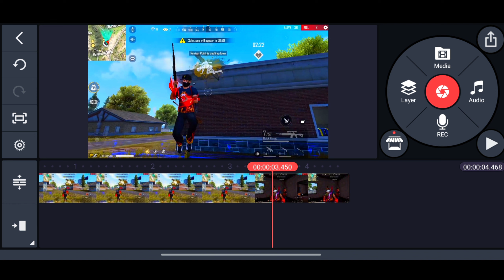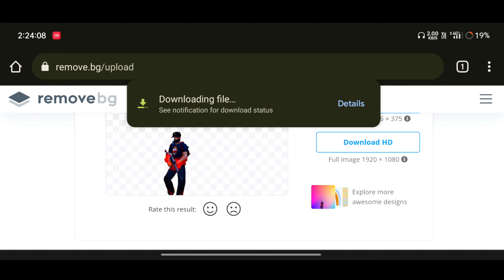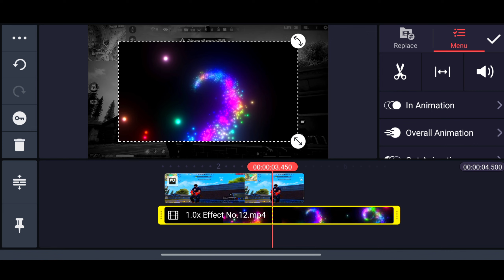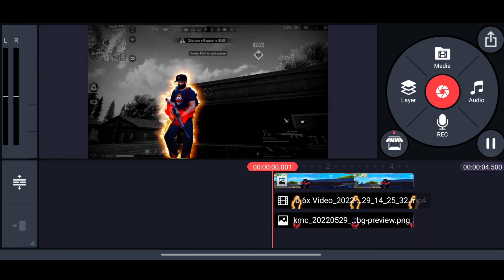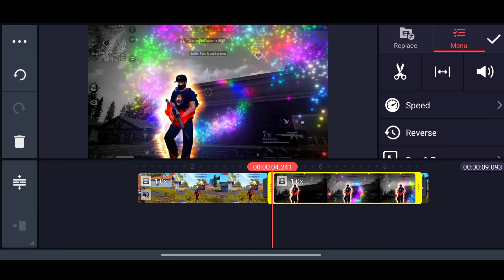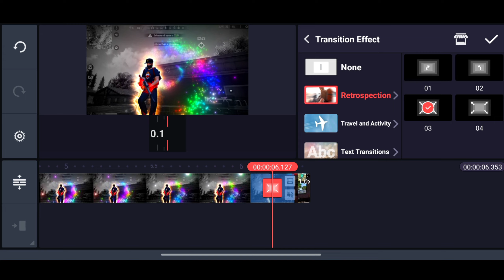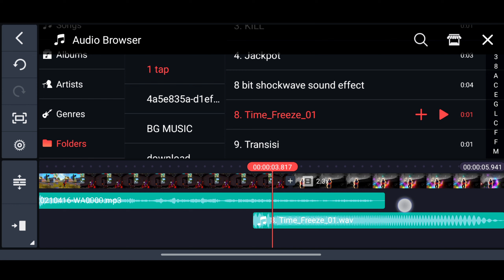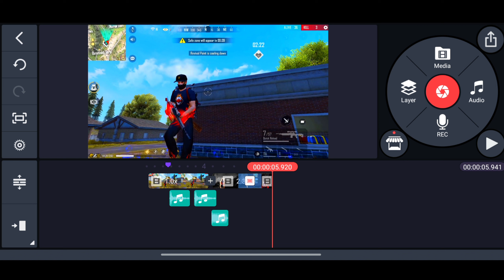𝙍𝙐𝙊𝙆 𝙁𝙁 𝙑𝙄𝘿𝙀𝙊 𝙀𝙁𝙁𝙀𝘾𝙏 𝙏𝙐𝙏𝙊𝙍𝙄𝘼𝙇𝙎 𝙋𝘼𝙍𝙏 1 || free fire video editing in Hindi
🎵 Song name 👇
💳 Ikson - Last Summer [NCS Fanmade]